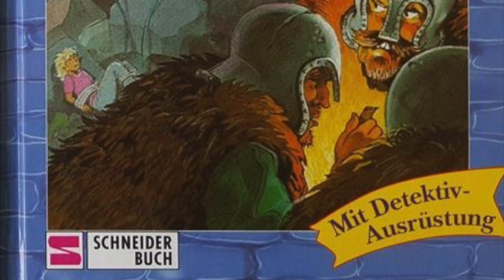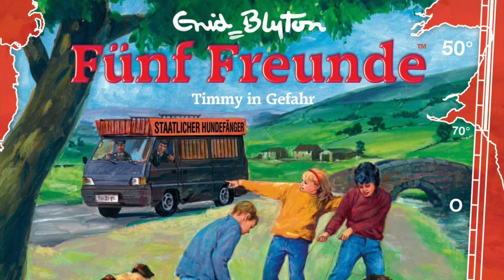vmtl. Jens-Peter Morgenstern - Blue Wonder (1999, LINK IN BESCHREIBUNG)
Hier das vollständige Audio Dieser Track wurde in folgenden Hörspielen eingesetzt